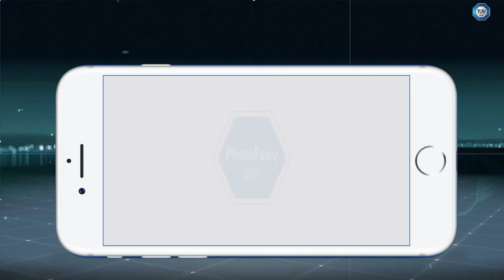Soluciones de Remarketing para la Automoción | TÜV SÜD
Soluciones Remarketing automoción: TÜV SÜD BlueNOW!, Photofairy, tecnologías de imagen de última generación, o Digital Vehicle Scan (DVS) para sacar el mayor partido durante la Gestión de flotas.